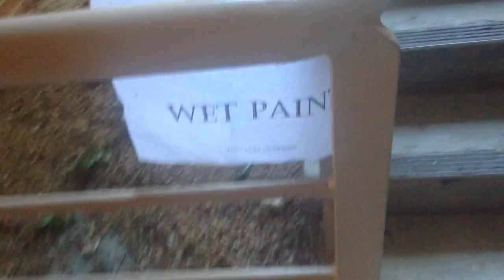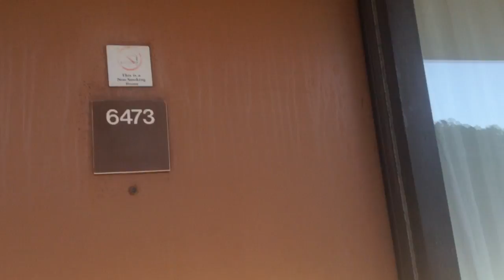The Crazy Car ride to the outer banks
This Video Was Uploaded a Little Late, This Was Made  4 Days Ago. But The Video Was 2 Days Long, So I started This Video Saturday August 27th 2016. And Ended Sunday August 28th 2016, Then Uploaded September 1st 2016. Sorry, At Least Tomorrow I'll Maybe Upload a House Tour.

Song Played At End: Surfin Safari